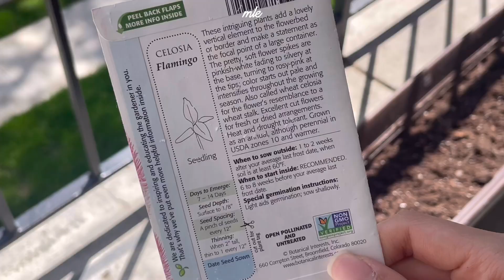Getting ready for Spring | 봄 맞이하기 🌸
자취 집밥 Sakedon recipe & flower planting